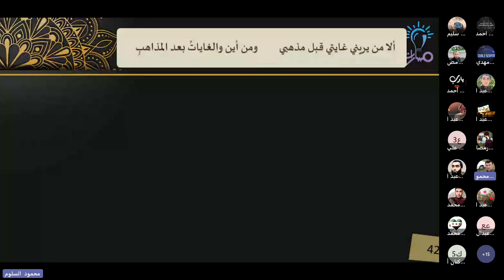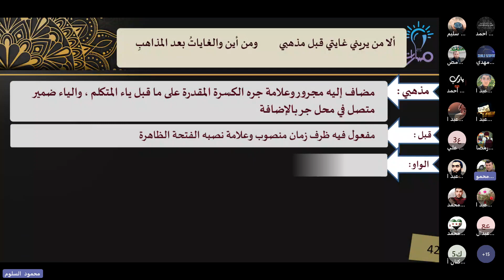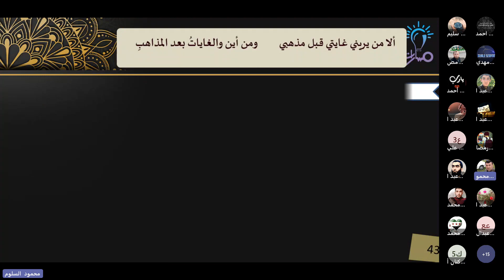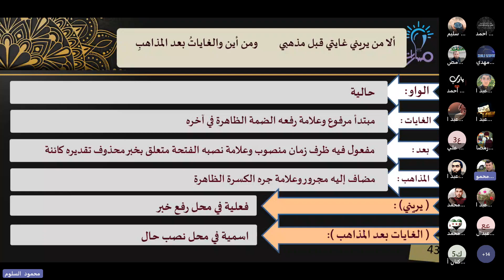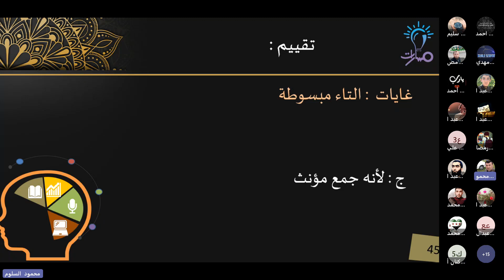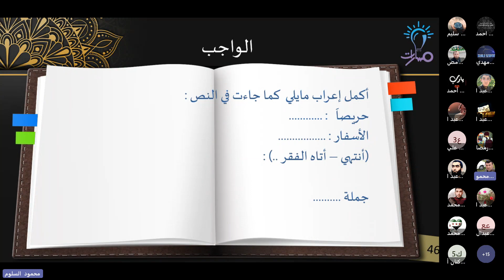إعراب النص | قصيدة الغايات بعد المذاهب | اللغة العربية الثالث الثانوي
شرح فقرة إعراب النص من درس قصيدة الغايات بعد المذاهب في كتاب اللغة العربية للصف الثالث الثانوي - منهاج شمال غرب سوريا